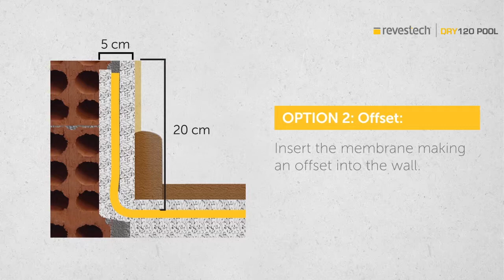WATERPROOFING ROOFS _ DRY120 INSTALLATION